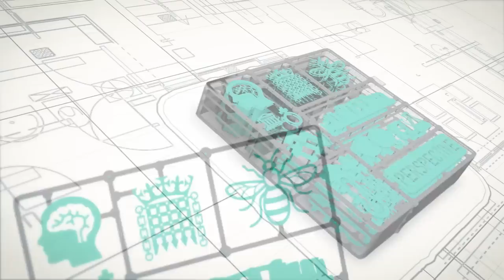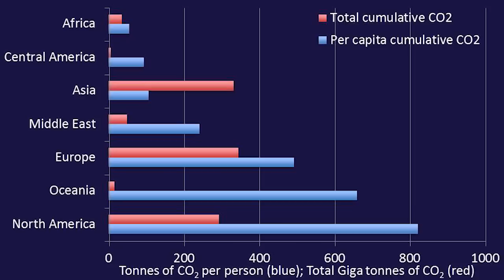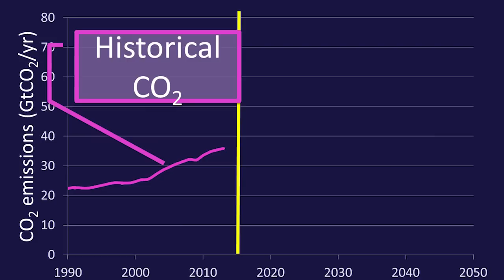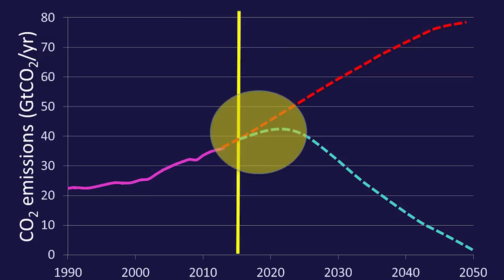Paris and Perspectives on Climate Change | Alice Bows-Larkin | TEDxYouth@Manchester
The UN climate change conference in Paris plans to test how ready the world is for change. Professor Alice Bows-Larkin from Manchester University shares her perspective on why individuals and governments need to wake up and act now.

Alice is a Professor of Climate Science and Energy Policy and Director of Tyndall Manchester, as part of the internationally renowned, Tyndall Centre for Climate Change Research. Her work on international transport, energy systems and carbon budgets has had a significant impact on topical debates and policy development, including shaping the UK’s Climate Change Act and the inclusion of aviation within the EU’s Emissions Trading Scheme.